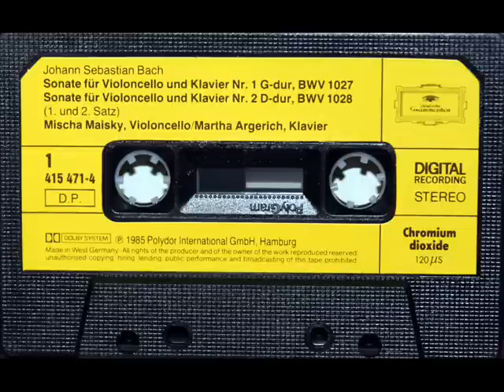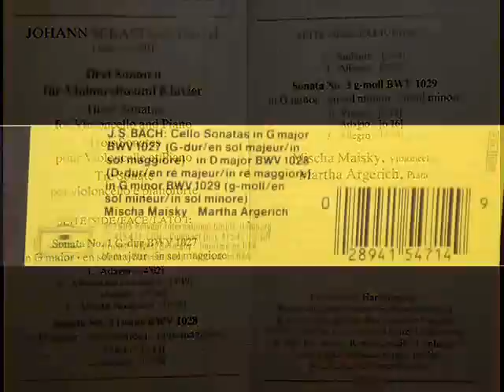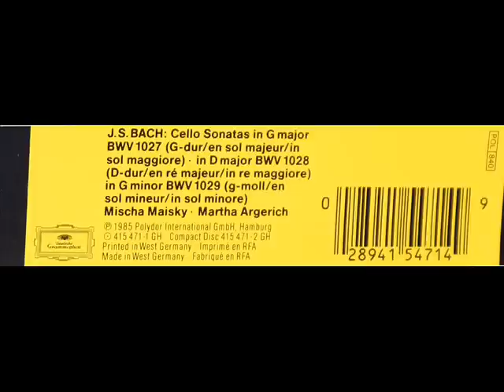Argerich / Maisky: Cello Sonata in G, BWV 1027 - Andante (Bach) - DG, 1985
From the cassette recording, "J.S. Bach: Cello Sonatas, BWV 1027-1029 - Mischa Maisky - Martha Argerich," Deutsche Grammophon, serial number 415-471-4, 1985.